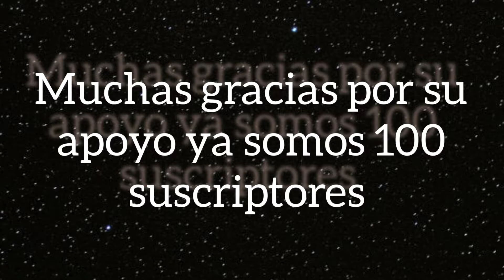Festejando los 100 suscriptores